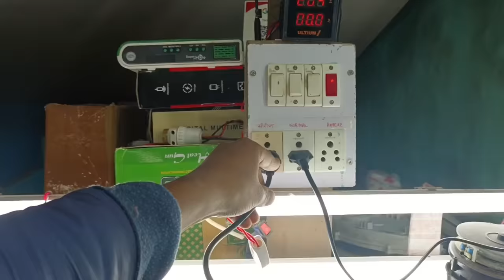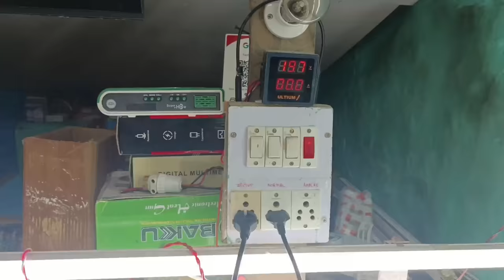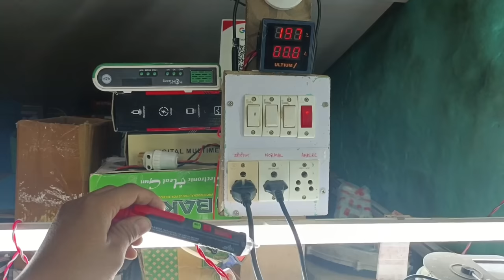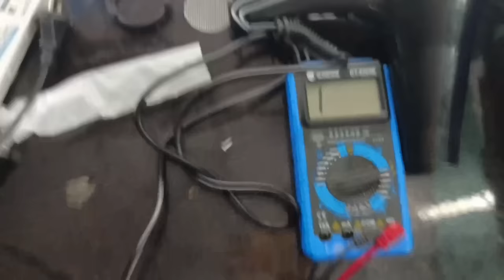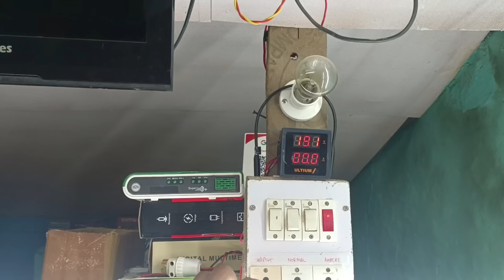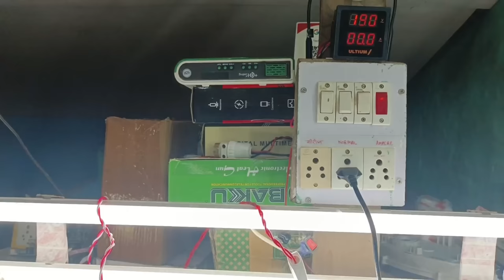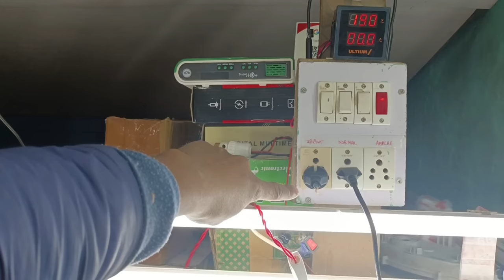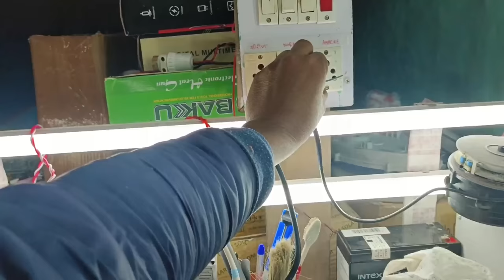Local Hair Dryer के पीछे की सच्चाई जरूर देखें | Hair dryer repair | खरीदने से पहले वीडियो जरूर देखें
ये सभी वीडियो देख लो । Bluetooth की सारी प्रॉब्लम का Solution हो जाएगा 👇👇